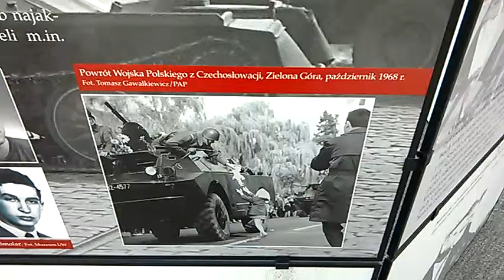DAMY RADĘ,GDY MAZUR ZA DORADZANIE NA STRONĘ PEPICZKÓW PRZEPĘDZIMY I PO LICHWIE!!!